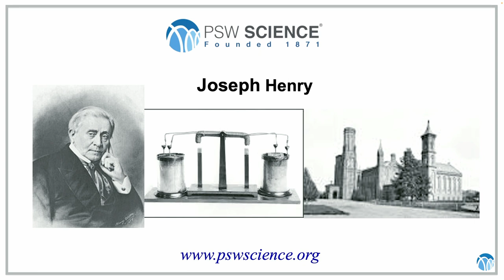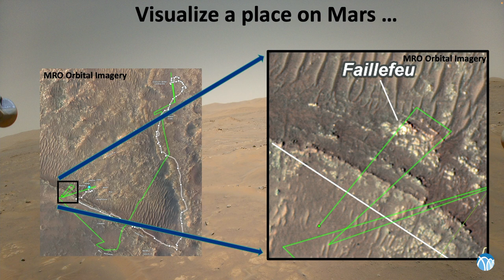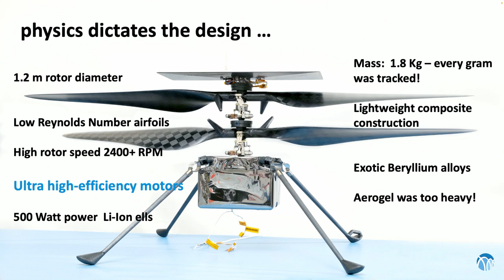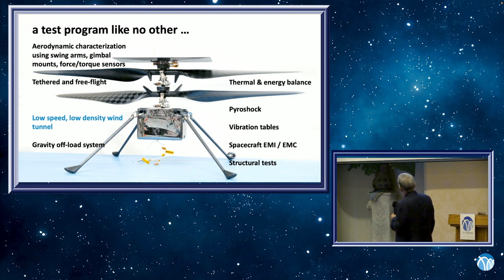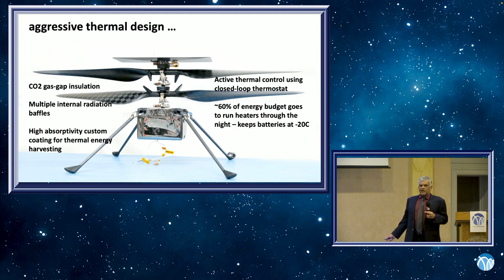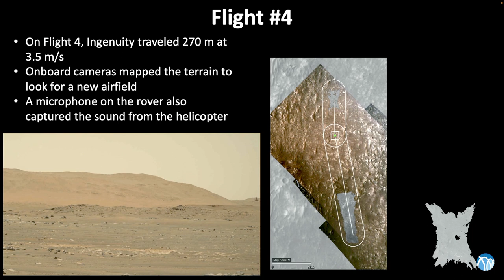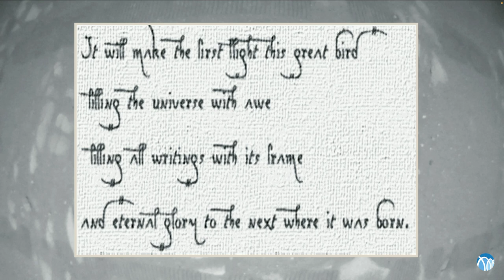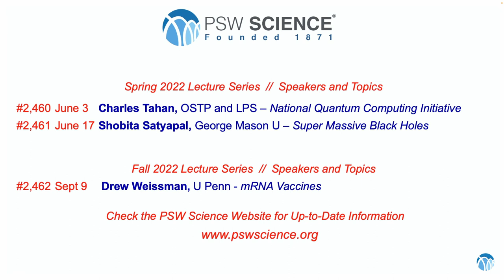PSW 2459 Ingenuity The First Flying Machine on Mars | Bob Balaram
Lecture Starts at 14:54
PSW #2459
May 20, 2022
Ingenuity:  The First Flying Machine Mars
J. (Bob) Balaram, JPL/Cal Tech

A little over a hundred years after the Wright brothers achieved controlled powered flight on Earth, a team led by NASA’s Jet Propulsion Laboratory succeeded in achieving controlled powered flight on another planet – Mars.  The accomplishment overcame the challenges of the thin atmosphere of Mars (about 1% of Earth), the harsh environment (with high radiation and temperatures plunging down to -130°C), the long distance between the vehicle and the operators (over 150 million miles away), and the rigors of an interplanetary journey.

This lecture will discuss the technical challenges faced in designing a vehicle to fly on Mars, and how they were addressed and, ultimately, overcome.  The lecture will follow the progression from what was to be a  a short-lived technology demonstration to a full-fledged component of a NASA mission to Mars.  And it will discuss the performance of Ingenuity on Mars, its engineering and scientific contributions and its maturation from a test flight platform to a full partner to the Perseverance Mars Rover and its quest for signs of ancient life on the red planet.  The lecture will also touch on the lessons learned from Ingenuity, so far, and how they are informing the design of flying craft now being designed for scientific missions on Mars and other planets.

Bob Balaram is a Principal Member of the Staff at the Jet Propulsion Laboratory, California Institute of Technology, where he has been since finishing his doctorate.

His research interests include planetary rotorcraft design and engineering, high-fidelity physics-based modeling & simulation, the application of simulations technology to entry, descent and landing (“EDL”) engineering, methods for verification and validation of space systems

EDL designs,  the design and engineering of rovers, advanced design methods and environments for rover and aerobot navigation, telerobotic systems, and validation of autonomous systems.

Bob is the originator of the concept that became the Ingenuity helicopter on Mars, and he served as the Chief Engineer for Ingenuity throughout its design, development, test and operation phases.   In addition he led a strategic research and technology development project to design and develop future helicopters for future scientific missions on Mars and other planets, building on the success of Ingenuity.

Previously Bob researched precision landing methods for Mars as well as advanced simulation techniques for planetary EDL.  He led the team that developed a high-fidelity EDL simulator that was used by the Curiosity and Perseverance missions.  He is the co-developer of a simulator for planetary rover navigation and control.  He led design teams for developing Mars aerobot (aerial robot) perception systems, a deep-diving Venus balloon gondola concept, and balloon-carried imaging sondes for deployment at Venus.  He also was a co-developer of the Rocky-7 rover platform, a prototype and precursor to the new generation of rovers such as those on the MER mission.

Bob earned a BTech in Mechanical Engineering at the Indian Institute of Technology, and an MS and PhD in Computer and Systems Engineering at Rensselaer Polytechnic Institute.